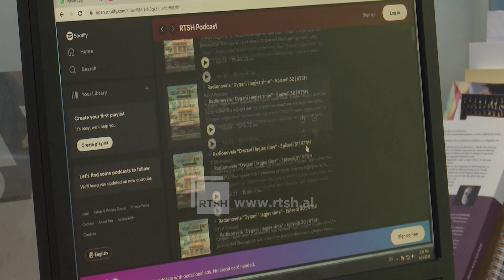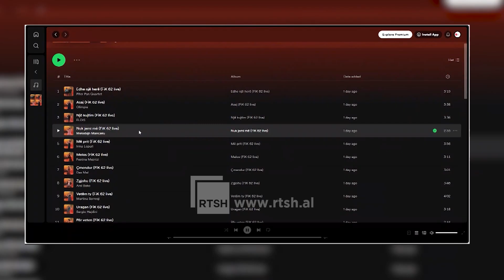RTSH në Spotify - Hapat që duhen ndjekur për të gjetur kanalin tonë në platformë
Prej ditësh tashmë  Radio Televizioni Shqiptar ka kanalin e tij në platformën Spotify. Por si mund të futemi dhe të shohim prodhimet e RTSH në këtë platformë, le ta demonstrojmë.
Klikojme platformën spotify dhe hapim linkun, ku na shfaqet platforma, shkojme te kerko dhe shkruajme RTSH PODCAST, ku na shfaqet logoja jone teksa na dalin te gjitha materialet e ngarkuara SI Radionovelat dhe radiodramatizimet, teksa mund te klikojme ate që deshirojme te degjojme….I njejti process funksjonon edhe per festivalet, ku fillimisht jane ngarkuar kenget e plot ate festivalit te fundit, fest 62, nderkohe që në pak dite do te ngarkohen edhe kenget e 15 festivaleve te fundit. Ndërkohe duke vizituar mediat tona online do të mund te gjeni linkun perkates i cili ju fut menjehere ne Spotify, edhe ne kanalin zyrtar te RTSH, ne youtobe mjafton te klikoni linkun e shfaqur .
Për herë të parë Radio Televizion I Shqiptar ka kanalin e tij në platformën Spotify, teksa të gjithë shqiptarët kudo ku ndodhen tashmë kanë mundësinë që të shohin të gjitha prodhimet e RTSH, jo vetëm ato aktualet por edhe ato të viteve të kaluara.

Gazetare: Katerina Kule